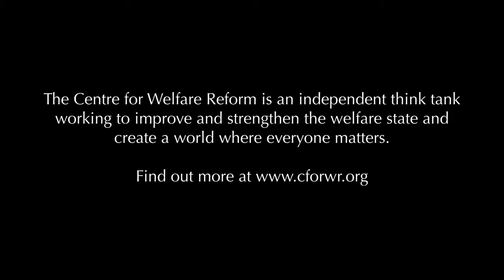21. How can we re-energise the professionals?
David Zigmond argues that professionals need to understand the negative impact that technology and technological thinking is having on the profession.